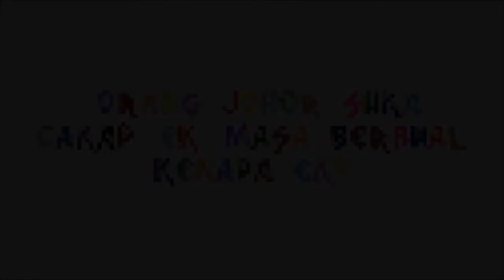Kenapa Ek! : Kenapa orang Johor suka cakap 'Ek' masa berbual, ek~?!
Meninjau reaksi orang ramai terhadap pelbagai perkara menarik tentang "orang Johor"